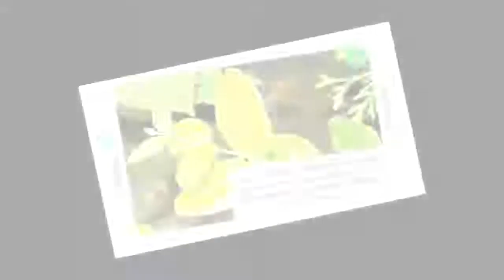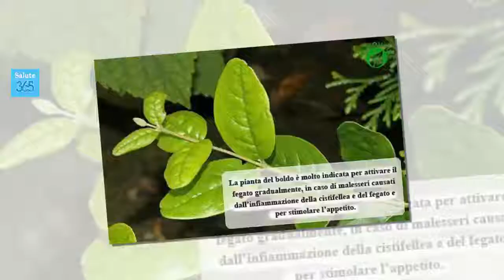Come prendersi cura del fegato e della cistifellea grazie al boldo - Salute 365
Come prendersi cura del fegato e della cistifellea grazie al boldo